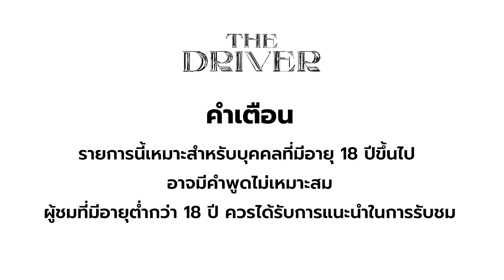The Driver EP.229 - เซย่า มิย่า ทองเจือ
แขกรับเชิญเทปนี้บอกเลยว่าขนกันมาทั้งครอบครัว พร้อมอัพเดตชีวิตและผลงานของทั้ง 2 สาวสวย "เซย่า มิย่า" ที่เห็นแบบนี้ไม่ใช่แค่สวยอย่างเดียว แต่มีความสามารถมากๆ นอกจากจะมีค่ายเพลงที่ดูแลกันเองแล้ว ยังกำกับMVกันเองด้วย! ความสามารถล้นเหลือกันจริงๆ ถ้าอยากรู้ว่าความเก่งของ 2 สาว จะไปสุดที่ตรงไหน ไปดูกันเลย